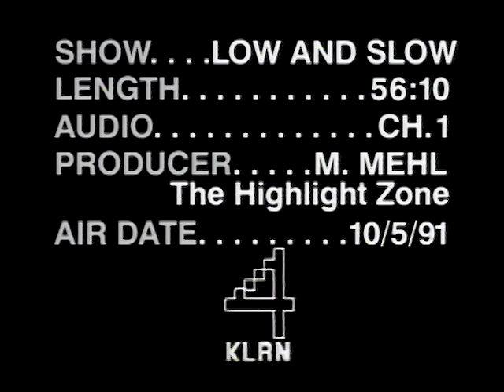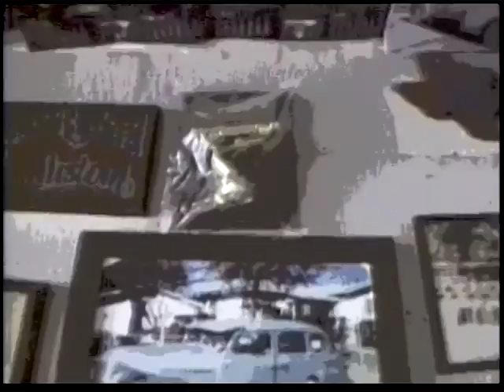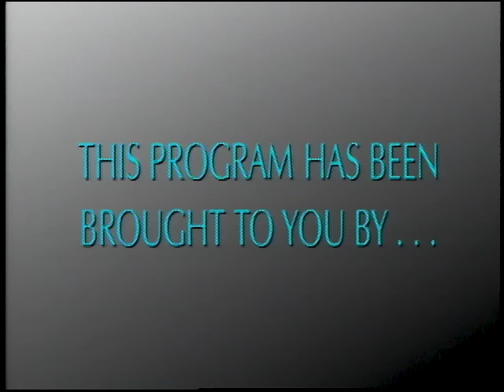Lowrider History in San Antonio Tx.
Low & Slow - San Antonio Lowrider Documentary 1991